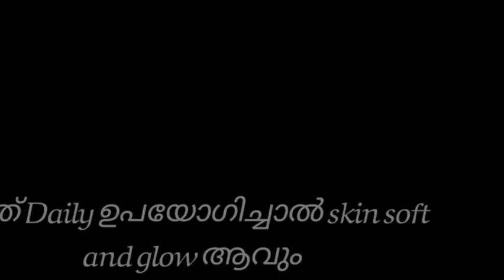👌🤔 വീട്ടിലുള്ള സാധനങ്ങൾ കൊണ്ട് Skin whitening tip malayalam